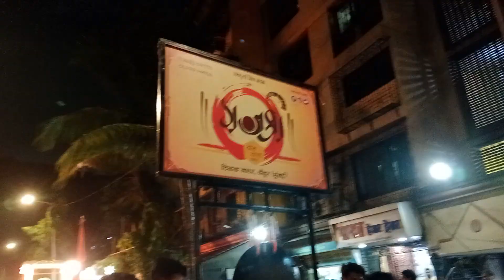ganpati visarjan I Lazim dhol patak II ganpati visarjan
GSB seva mandal ganpati visarjan I GSB ganpati II ganpati visarjan
Ganpati visarjan Lazim dhol patak II ganpati visarjan